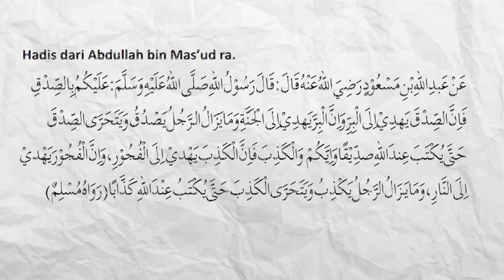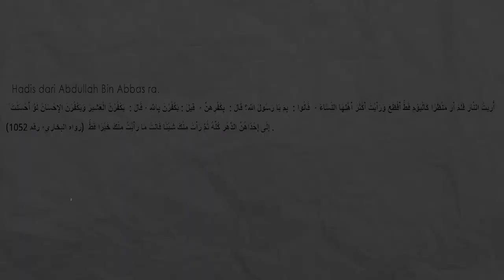LOMBA MUSIKALISASI HADITS IPPBMM 2021 || UIN SUNAN GUNUNG DJATI BANDUNG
Vokalis : Dewi Awek
Player : Dien Jaja. Ramji Sota, Zamzam Piter, Faiz Sileng
Penata Make Up : Suci Loli
Penata Lighting : Ahmad Bacok
Campers : Maya Sedu & Ilyas Mate
Editor : Ilyas Mate
Produksi Teater Awal Bandung

Pementasan dalam rangka mengikuti perlombaan Musikalisasi Hadits dan Alhamdulillah berhasil meraih medali perunggu dalam rangka IPPBMM VIII